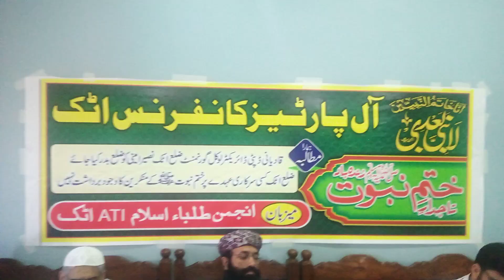Press Conference of Dr Zia Naurani